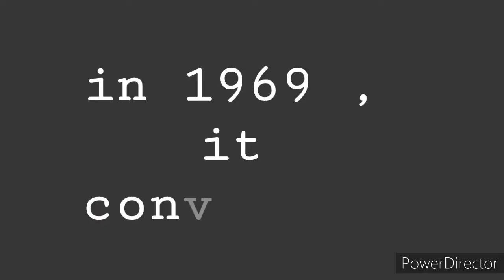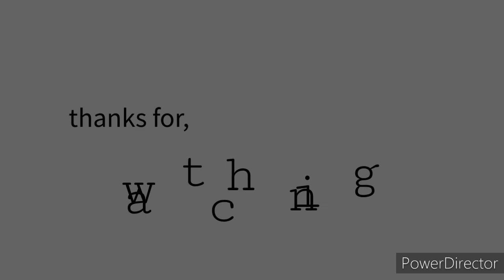the story of ISRO!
hii guys in this video I haven given a full information nation of about  When isro form by who isro made .
what is the reason to make isro?
Heavest mission of the world?
biggest achievement of the isro?
why isro work?